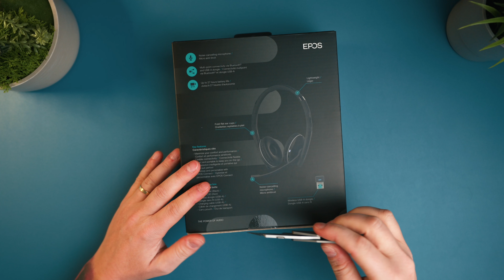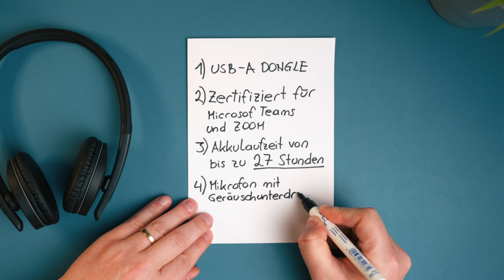EPOS | SENNHEISER C20 Bluetooth-Headset mit Mikrofon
In meinem heutigen Video teste ich das C20 Headset von EPOS mit der patentierten BrainAdapt Technologie und einem Mikrofon mit hervorragender Geräuschunterdrückung.
Lohnt es sich wirklich, dieses Mikrofon den ganzen Tag im Büro oder im Homeoffice zu tragen?
In diesem Video erfährst du alles, was du darüber wissen musst.

Viel Spaß!

📷 MEIN EQUIPMENT